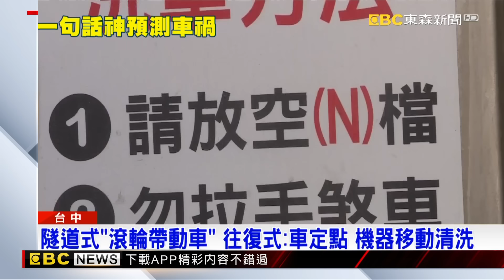離她遠點！後車駕駛神預言 下秒就撞壞洗車機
民眾去台中五權路上的加油站，等著要洗車，只見前方車輛似乎不太熟悉操作，想說離他遠一點，果然下一秒，前車就撞壞了風乾設備，影片曝光被網友戲稱簡直是神預言。